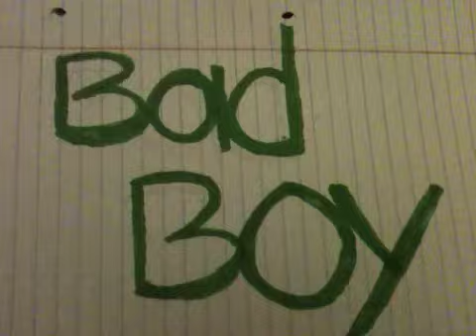Bad Boy |Justmine|Ep.36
Hey guys I had to make this episode quick because I have to go somewhere so here we go:)

Selena: I just wanted Jason *looks at jasmine*

Jasmine: but you said that you never wanted him.

Selena: I regret what I said I was just mad and Jason is all I have in life please don't take him away from his mom *looks at jasmine with tears in her eyes*

Jasmine: *sighs* ok *goes to Justin and tells him what's going on*

Justin: *sighs and gives baby Jason to selena*

Selena: thank you so much! *smiles* and I am sorry for screaming at you Justin I was just jealous.

Justin: it's alright.

Selena: bye guys *leaves*

Jasmine: Justin are you ok?

Justin: *looks down* yeah

Jasmine: Justin I know your upset but she won't hurt baby Jason ok?

Justin: ok thanks jasmine *hugs her*

Jasmine: for what? *confused*

Justin: loving me and caring for me *smiles*

Jasmine: aww Justin I love you sooooo much!

Justin: I love you too love! *pecks her lips*

Jazzy and Jdrew: *coughs* still here *coughs*

Justmine: *pulls away*

Jasmine: *blushes and looks down*

Jazzy: awwww they are sooo cute!

Jdrew: *laughs* Justin thanks for making my little sister happy an loved *smiles* you better not hurt her.

Justin: I won't *smiles and pecks jasmine's forehead*

Jrazzy(their nickname): we are going to sleep! *leaves*

Justmine: ok!

Justin: baby?

Jasmine: yeah?

Justin: we are all alone...

Jasmine: Justin.

Justin: *picks her up bridal style*

Jasmine: oh Justin *giggles*

In justmine's bedroom

JasminePOV:
Justin dropped me softly in our bed and started planting kisses all over my neck. I moaned softly because I knew jazzy and meh drew were here. Justin started taking of my shirt when I stopped him.

Jasmine: Justin we are not having sex.

Justin: why?

Jasmine: 2 reasons the first one is that jazzy and Jdrew are here, and I'm pregnant.

Justin: you can moan not scream and sex Is good for the baby. *kissing her sweet spot*

Jasmine: Justin *moans*

Justin: *smirks* their you go *kissing her and takes of her shirt and pants leaving her with her bra and panties*

Jasmine: *takes of his shirts and takes off his pants then gets on top of him*

Justin: *smirks* let the fun begin!

Justin's horny! Lol
Want the next one to be rated r?
What's a good couple nickname for jazzy and Jdrew?